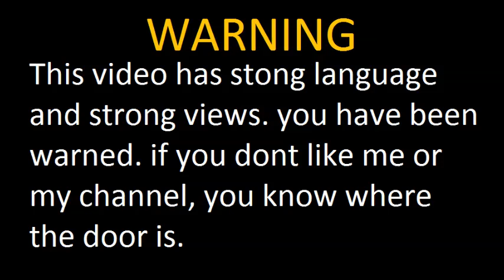14 minutes of fire and brimstone